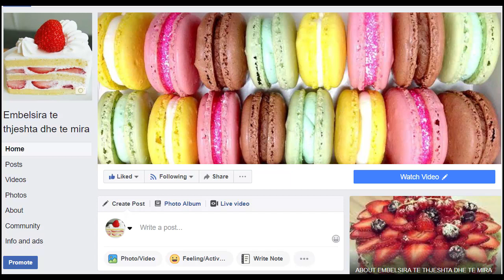Zupa te shpejte, pa pjekje dhe shume te shijshem